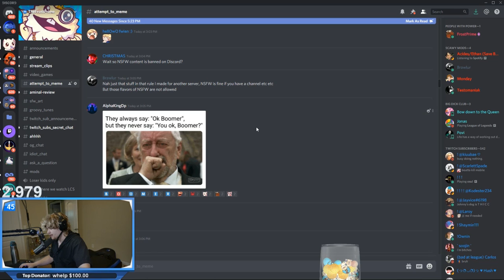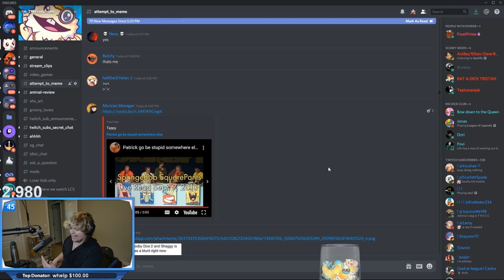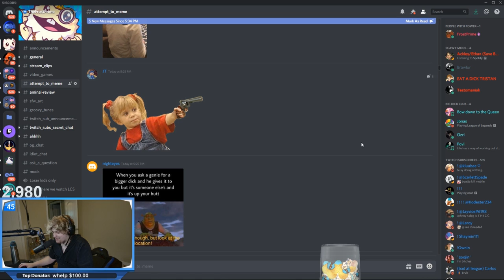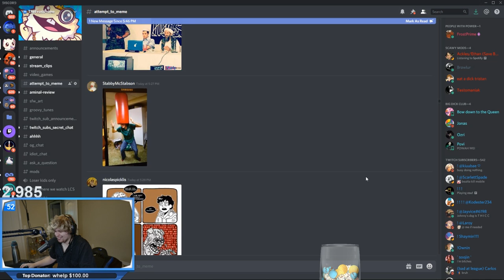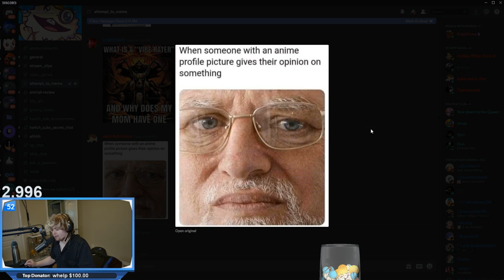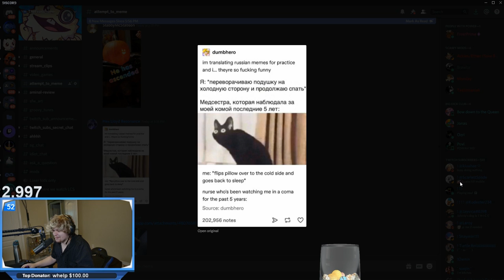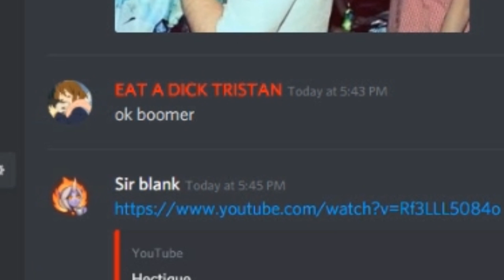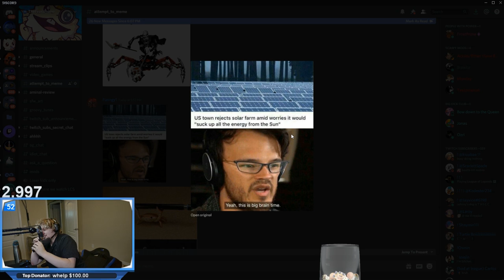FINDING OUT I'M COLORBLIND | Bear threatens us all | Discord Meme Review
Meme Review today on stream after LEGENDS OF RUNETERRA DROPS ENABLED SMILE SMILES